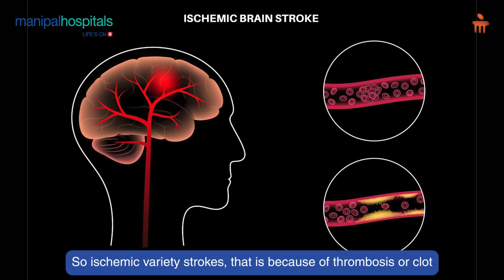Stroke | Dr. Amit Dhakoji | Manipal Hospital Baner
In this detailed video, Dr. Amit Dhakoji, Consultant and Head of Neurosurgery at Manipal Hospital Pune, explains the different types of strokes, their symptoms, and the critical role of neurosurgical intervention. While ischemic strokes, caused by clots, are typically handled by neurologists, Dr. Amit focuses on haemorrhagic strokes, which involve bleeding inside or around the brain. These life-threatening events, including intraparenchymal, subarachnoid, and intraventricular haemorrhages, require immediate attention. Learn about the symptoms, diagnosis through CT scans, and how a multidisciplinary team at Manipal Hospital manages these emergencies with state-of-the-art facilities, including emergency medicine, neurosurgery, and interventional neuroradiology.

Watch this informative video to better understand stroke treatment and the importance of timely intervention.